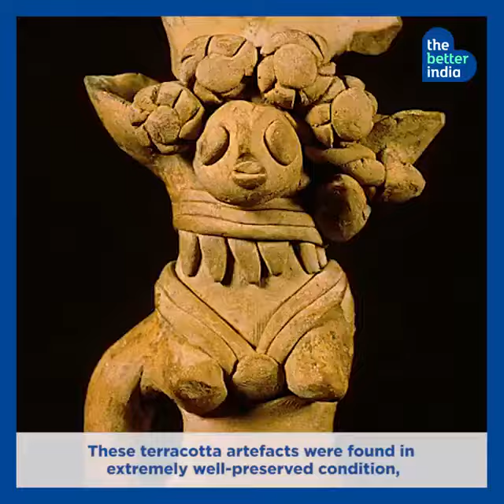Traditional Craft of India: Terracotta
Be it the Diwali diyas or Matka water, terracotta has existed in India for centuries. In fact, the terracotta art in India dates back about 10,000 years, long before it was used elsewhere in the world.